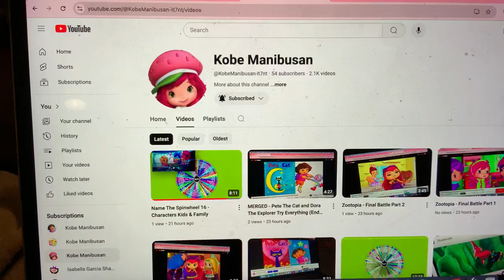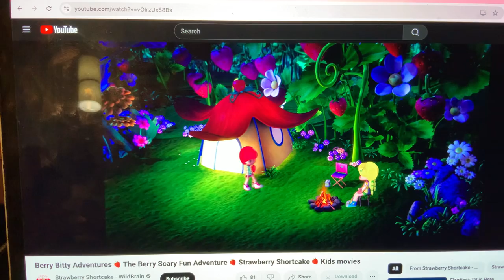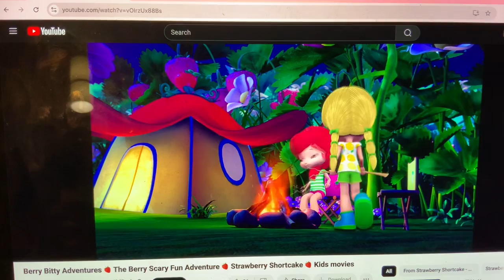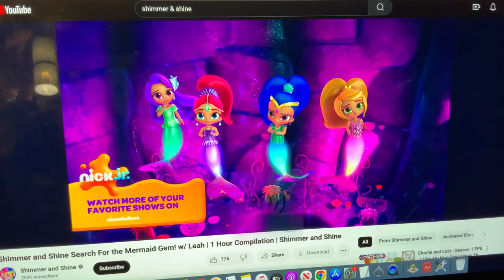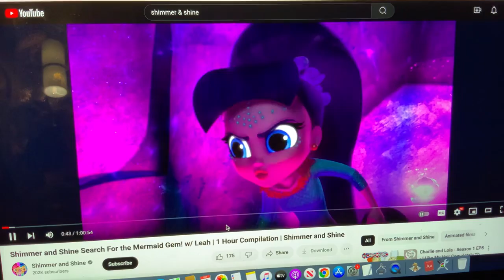Mr Peabody and Sherman - Final Battle